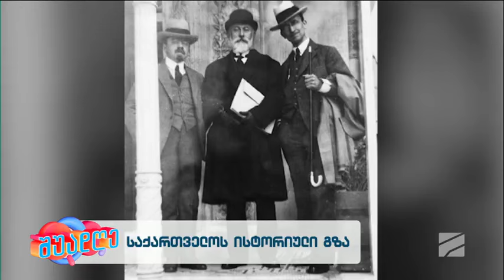საქართველოს ისტორიული გზა-თომა ჩაგელიშვილი; შუადღე-2024.05.16